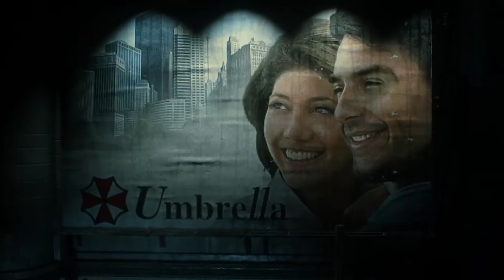ПРО ЩО БУВ Resident Evil 2 [2]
ПРО ЩО БУВ Resident Evil 2

Зі знайдених щоденників поліції, нотаток та листів, стає відомо, що начальник Леона, шеф поліції міста Брайан Айронс, отримував хабарі від корпорації «Umbrella», взамін на які допомагав корпорації приховувати докази експериментів зі створення біологічної зброї. Він також замовчував від громадськості відомості щодо створення корпорацією новітнього зразка біологічної зброї — G-вірусу, здатного викликати в людині неконтрольовані мутації. У цей час корпорація «Umbrella» висаджує в поліцейській дільниці нову модель істоти Тирана — Т-103 з метою добути в місті зразок G-вірусу. Тиран починає переслідувати героїв. У ділянці Клер знаходить схибленого Айронса, який намагається застрелити Клер, але гине від імплантованого мутантом паразита. Паразит швидко виростає, але Клер знищує його. Потім Клер і Шеррі тікають з міста через каналізаційні канали, але раптовий потік води захоплює Шеррі в стічний люк, і Клер залишається одна. Тим часом Леон і Ада знаходять у тюремних камерах журналіста Бена Бертолуччі. Незабаром Бен гине від рук мутанта, але перед смертю встигає повідомити Леону про корумпованість шефа поліції і його змову з корпорацією «Umbrella», яка несе відповідальність за події в місті. Далі Леон і Ада теж залишають місто через систему каналізації.